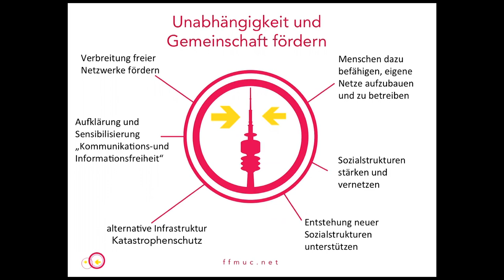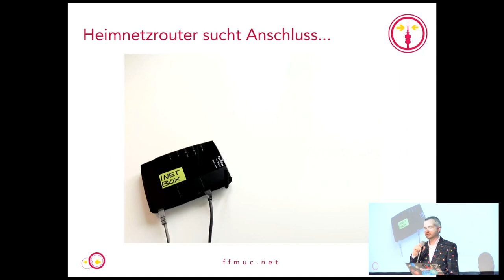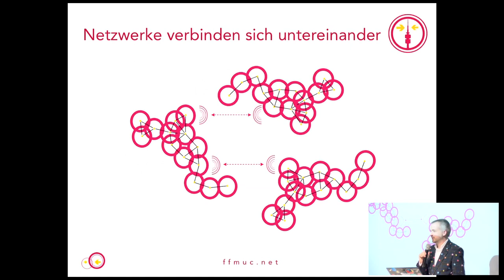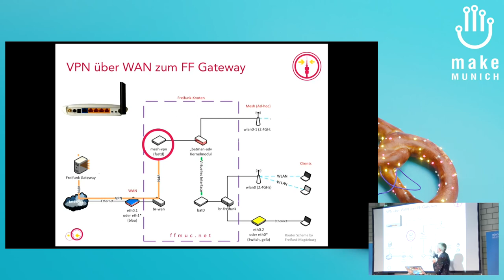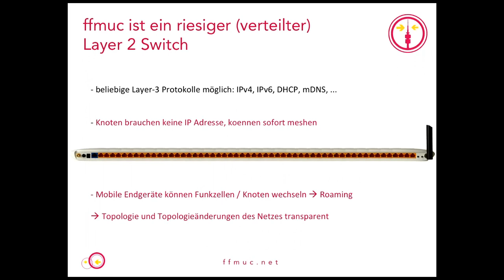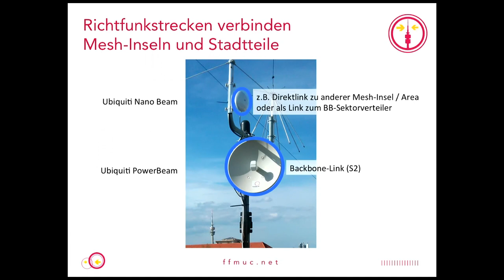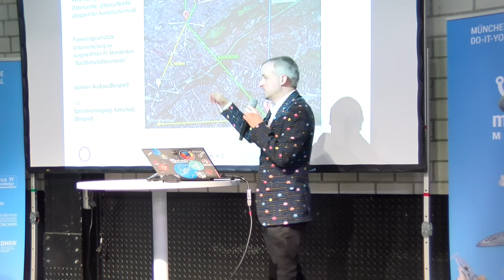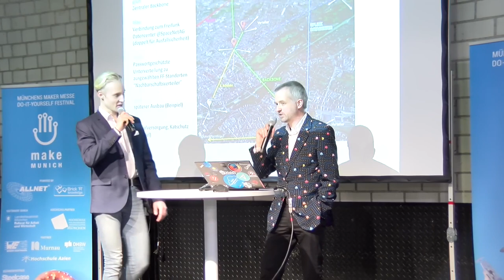2019 - Freifunk München - TechTalk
Der Talk beleuchtet die Technik hinter Freifunk (München) - aktuell und was in Zukunft geplant ist. Wir schauen uns an, was es mit den neuen Richtfunkstrecken auf sich hat und erklären, warum selbst BATMAN in München manchmal an seine Grenzen stösst.

Das selbstorganisierende Netzwerk hinter Freifunk ist kein Hexenwerk, nutzt aber so manche Technik, die im heimischen Netzwerk eher nicht zu finden ist. Wir erklären den Netzwerkaufbau und die Innereien der Freifunkrouter.  Auch geben wir einen Blick frei auf das Freifunk Backend im Rechenzentrum ohne das aktuell nichts läuft, denn komplett dezentral ist Freifunk aktuell (noch) nicht. Im zweiten Teil schauen wir uns Richtfunkstrecken als alternative Möglichkeit der stadtweiten Vernetzung an. Zum Abschluss geben wir einen kurzen Ausblick auf die mögliche Zukunft von Freifunk München - konzeptionell wie auch technisch.

Peter Buschkamp